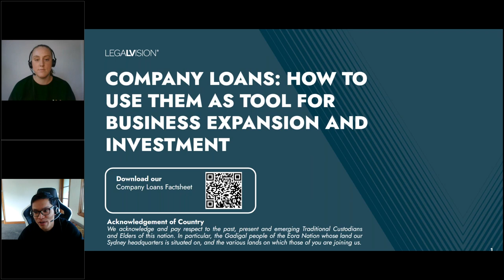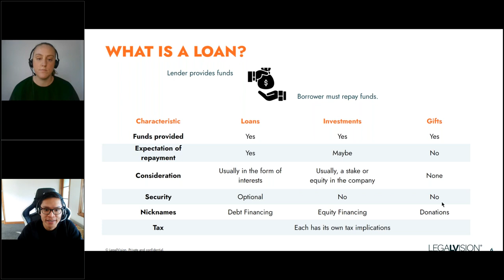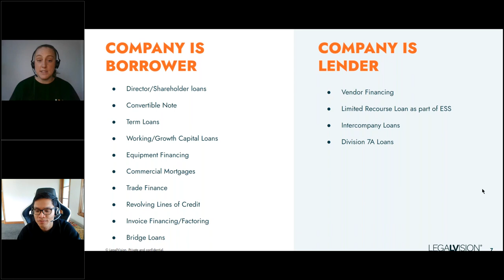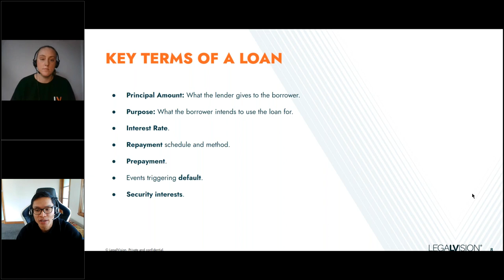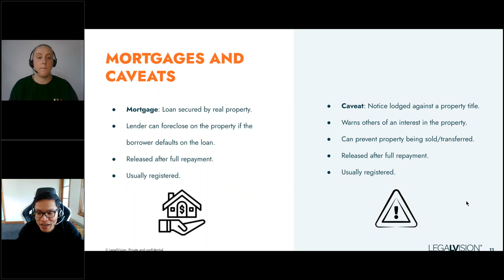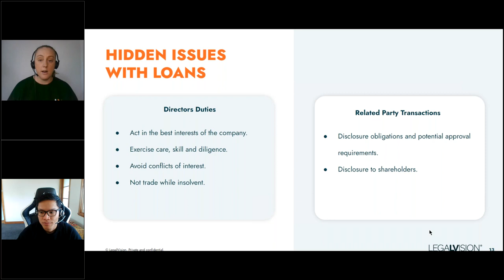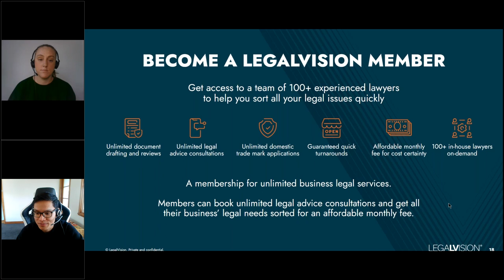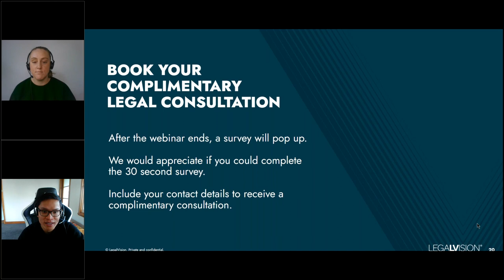[AU] Company Loans: How to Use Them As a Tool for Business Expansion and Investment | LegalVision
Sign up for our business newsletter to receive updates on our upcoming webinars and legal news

As a founder, you can give your startup a capital injection with a company loan. Similarly, you can incentivise employees by loaning them money to buy shares in your business.

To help you understand your options, Joel George (Senior Lawyer) and Ingrid Wright (Senior Lawyer) explain:

+ key aspects of a loan to/from your company;
+ types of loans commonly used for growth;
+ securities and how they work, including:
          + Personal Properties Securities Act 2009 (Cth);
          + mortgages;
          + caveats; and
          + company hurdles hidden legal issues with loans, such as director duties and necessary company approvals.

About Joel George
Joel is a Senior Lawyer at LegalVision. Joel has demonstrated a strong focus on corporate and commercial legal work, such as corporate governance, mergers and acquisitions, commercial contracts, strategic partnerships, loans and financial regulation.

About Ingrid Wright
Ingrid is a Senior Lawyer in LegalVision’s Corporate team. She provides advice on financing transactions, choosing the right business structure, changing business structures and complying with the legal requirements placed on companies.

About LegalVision
LegalVision is a leader in delivering legal services and has assisted more than 150,000 businesses across Australia, New Zealand and the United Kingdom. The firm was recently named Law Firm of the Year at the Australasian Law Awards for the second time.

00:00 Introduction
02:29 What is a Loan?
05:26 Different Types of Loans
17:09 Key Terms of a Loan
27:47 Hidden Issues
37:29 Q&A

The information provided in this video is for general informational purposes only and does not constitute legal advice. While we aim to provide accurate and up-to-date content, laws and regulations may vary, and the information may not apply to your specific circumstances.